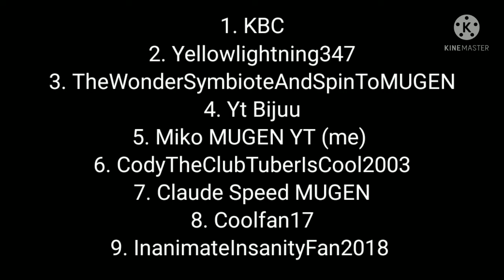Updated List To InanimateInsanityFan2018 (Video By Miko MUGEN YT)